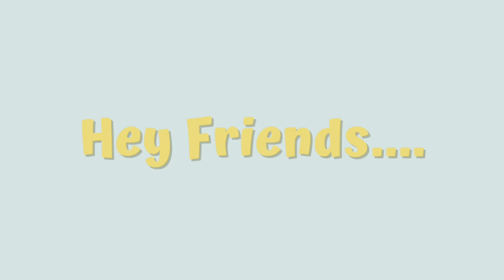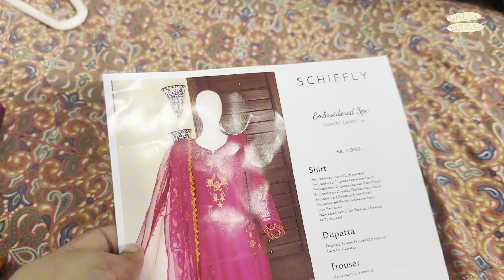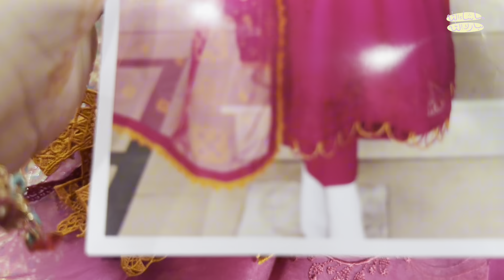My Summer Shopping from Schiffly brand | Lawn Dresses | Dress design video| faryals_blog